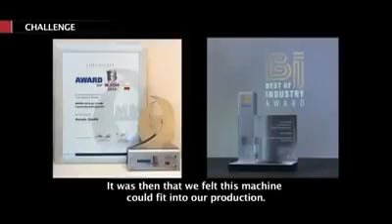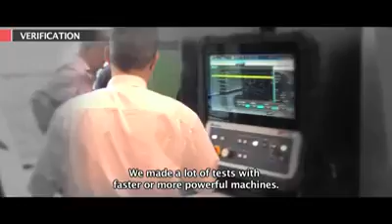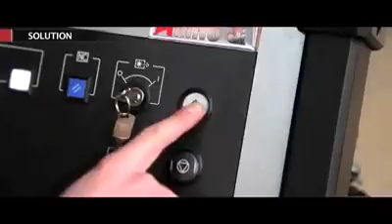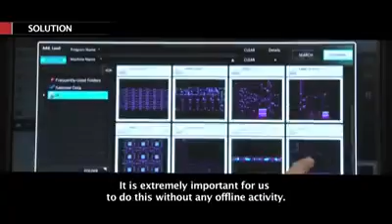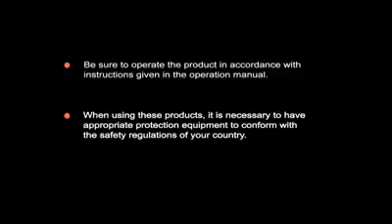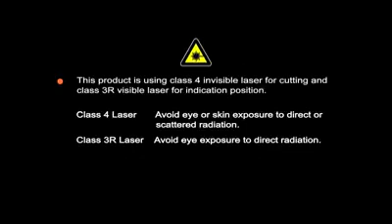Kpro Industrial Machinery